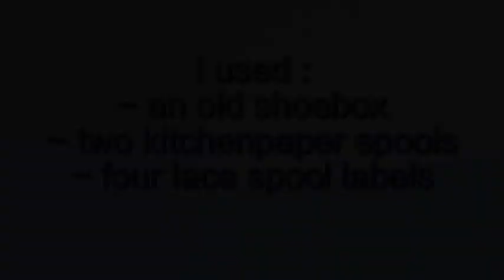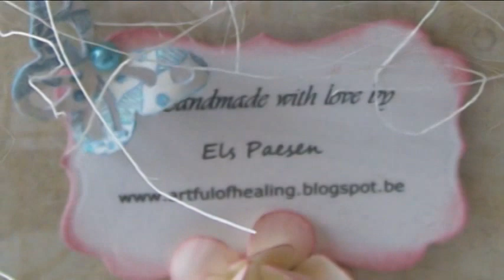Altered Shoebox becomes a cute little wagon ...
Hi dear Youtube Friends,
Never trow away anything... that's my advice. Out of an old shoebox, some kitchenpaper spools and the labels of my lace spools I managed to make a cute little wagon. I used the DCWV Le Très Chic paper collection. A great deal of the flowers are handmade. I bet you recognize the ones I made.  I accidently discovered a beautiful technique to give some texture to my roses by embossing them with some decoration fabric I had in my stash.
Hope you like my little wagon!

Enjoy watching the video and thank you for leaving a comment!
Hugs ~ Els.